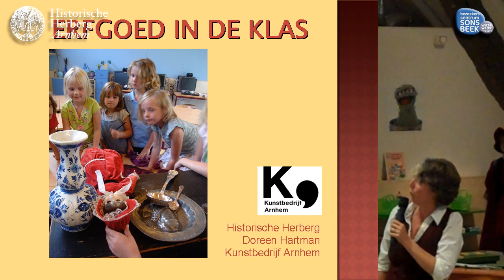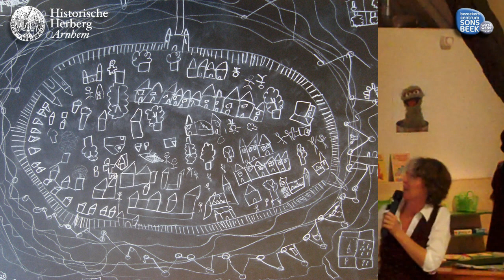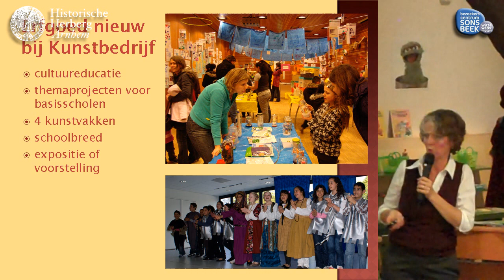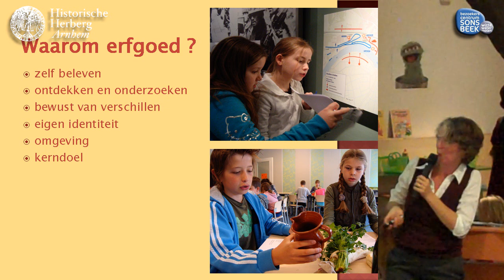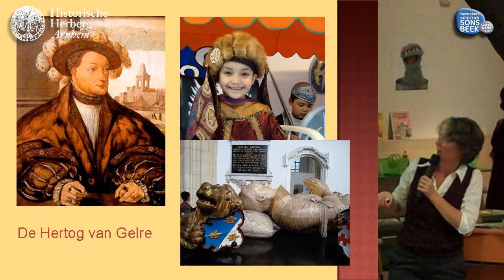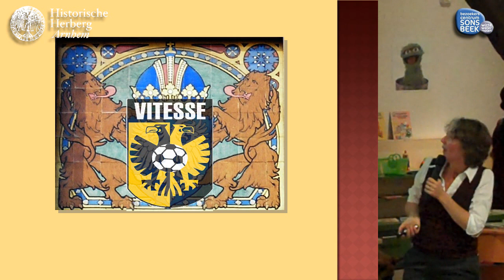HHA100910 Scholieren beleven Arnhems erfgoed deel 1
Doreen Hartman van het Kunstbedrijf Arnhem ) vertelt en toont met een kindermodeshow hoe de jeugd betrokken kan worden bij het verre (middeleeuwen) en nabije (de stad) verleden